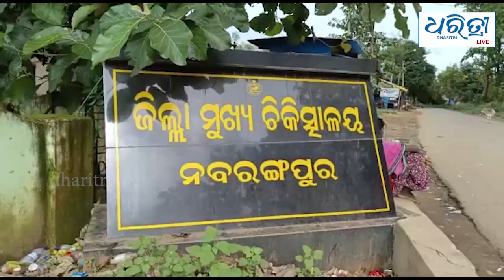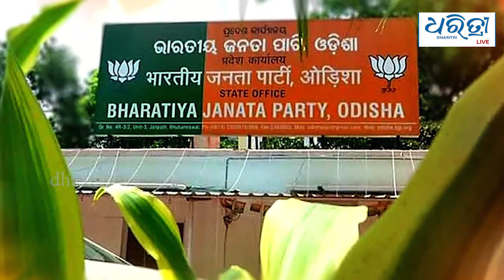Bulletin 9th Oct | ଆଜିର ମୁଖ୍ୟ ଖବର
ମୁଖ୍ୟ ଖବର - ରବିବାର  ୯ ଅକ୍ଟୋବର ୨୦୨୨